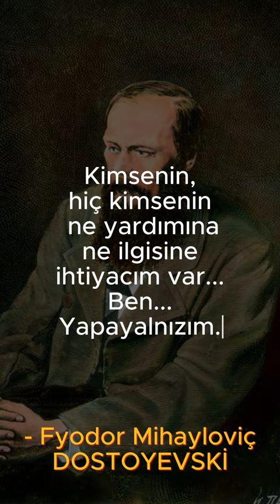Dostoyevski Yalnız Mıdır?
Merhaba sevgili izleyiciler! Bu kısa video, büyük Rus yazar Fyodor Dostoyevski'nin etkileyici bir sözüne odaklanıyor. Dostoyevski'nin derin düşünce dünyasına ve insan psikolojisine dair bu güçlü sözü üzerinden sizleri bir düşünce yolculuğuna çıkarıyoruz.